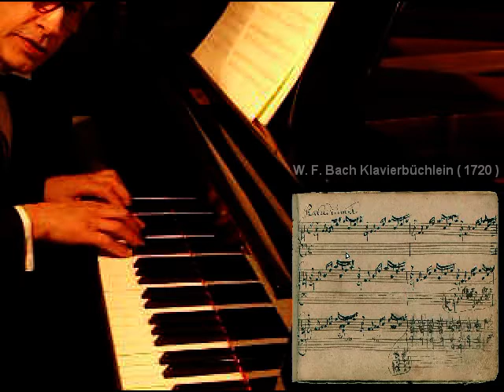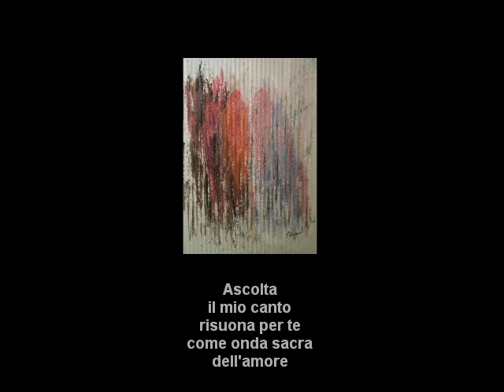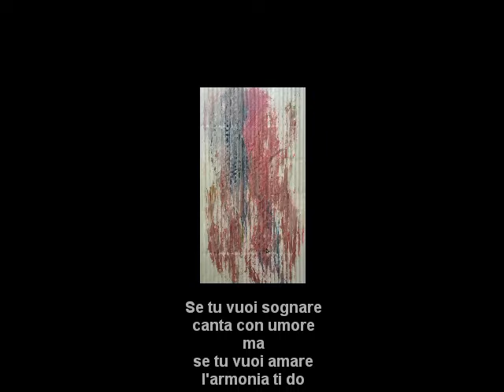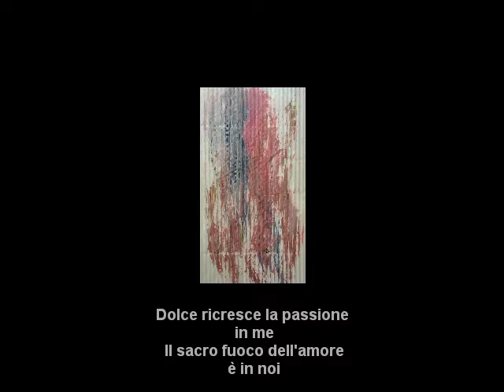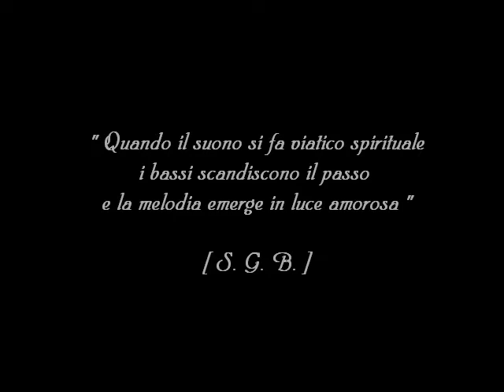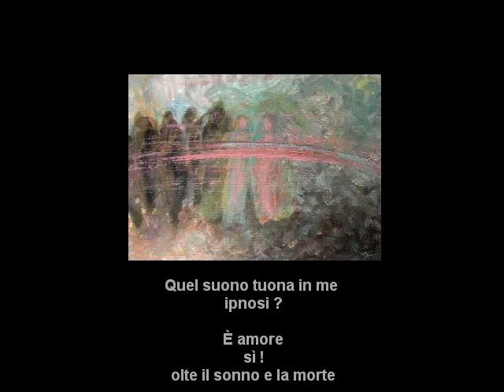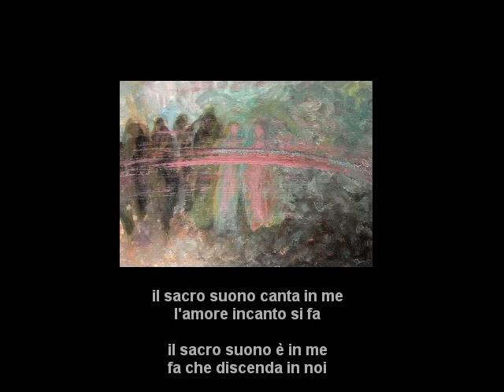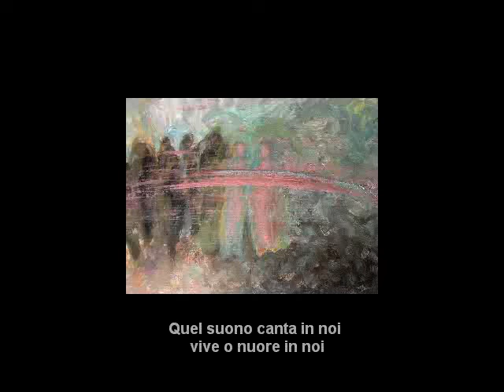Piano Lesson VI (At the Choral - Part III) Silvano G. Bernasconi, piano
- for Easter 2019 - The three "Corali amorosi" (Final of "Nuovi suoni d'Orfeo" from The Art of Sound) dedicated to Massimo Recalcati for his passionate conferences "Lessico Amoroso", conclude this last Piano Lesson by the Pianist and Composer Silvano Giuseppe Bernasconi*, which opens with La Cathédrale engloutie in which Debussy using pentatonic scales and ancient ways, eplode in the sound great Choir in greater, almost a submerged organ, to then paint with register d'organ and lines of counterpoint a preparation for the final Choral under tone.
The Corale is always a moment of meditation even in the orchestra, as in "Finlandia-hymni" ( from the famous Symphonic Poem Finlandia Op.26 N.7 ) composed in 1899 by Jean Sibelius, who did not like the sound of the Piano, for which next comes Shostakovich's I Preludio (from the 24 Preludes and Fugues) almost a purely Russian Choral and Satie's Prologue to Sport et Divertissements in which the declaimed tone becomes a parody entitled "Choral inappétissant".

* Paintings and poetry of the author